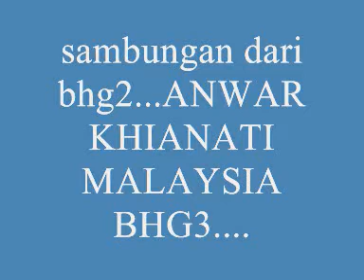ANWAR KHIANATI MALAYSIA - PART 3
Anwar direkruit US-Zionist untuk Asia Tenggara